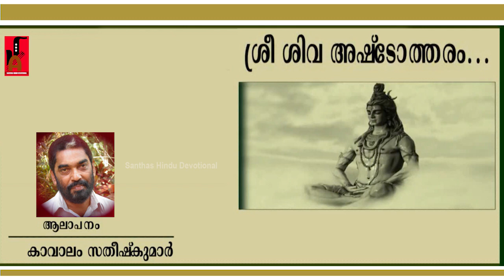devotionalsongs SREE SHIVA ASHTOTHARAM | KAVALAM SATHEESHKUMAR | SANTHAS HINDU DEVOTIONAL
SHIVA ASHTOTHARAM@santhashindudevotional6877
KAVALAM SATHEESHKUMAR
SANTHAS HINDU DEVOTIONAL